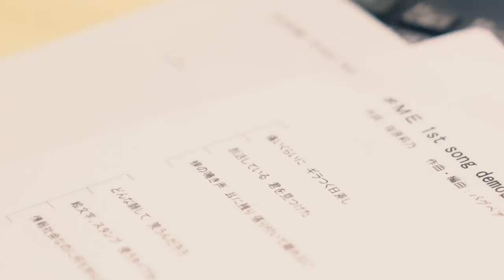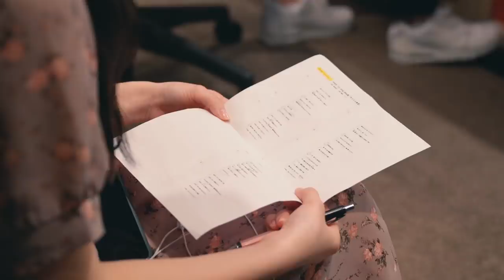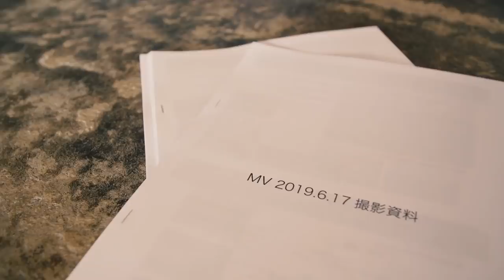『Documentary of ≠ME』 – episode2 -【1st Song Making】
この映像は、≠ME(ノットイコールミー)として、彼女達の成長をカメラに収めたドキュメンタリーです。

指原莉乃プロデュース「＝LOVE（イコールラブ）」に続く第二弾「≠ME（ノットイコールミー）」。
「≠ME（ノットイコールミー）」という名前には、「今までとは違う自分をみんなに経験してほしい」という指原莉乃の想いが詰まっている。

Director：頃安祐良

▼≠MEメンバー(ノットイコールミーメンバー)
落合 希来里  (Kirari Ochiai)
蟹沢 萌子   (Moeko Kanisawa)
河口 夏音   (Natsune Kawaguchi)
川中子 奈月心  (Natsumi Kawanago)
櫻井 もも   (Momo Sakurai)
菅波 美玲   (Mirei Suganami)
永田 詩央里(Shiori Nagata)
本田 珠由記(Miyuki Honda)